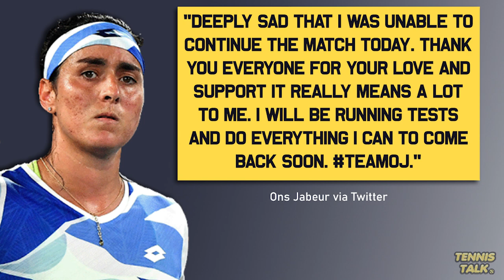Jabeur Injured vs Swiatek at Stuttgart Open 2023 | Tennis Talk News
Ons Jabeur was forced to withdraw in her semi final match against Iga Swiatek at the Porsche Stuttgart Open today due to a lower leg injury she sustained in the first game of the match. She was forced to retire after 3 games and is in doubt for the upcoming Madrid Open where she is the defending champion. Will she play Madrid?

0:00 | Intro
0:17 | Jabeur Statement
0:29 | Swiatek Comments
0:45 | Outro